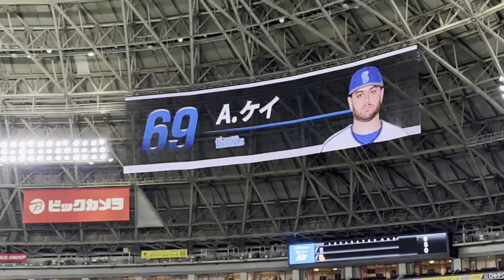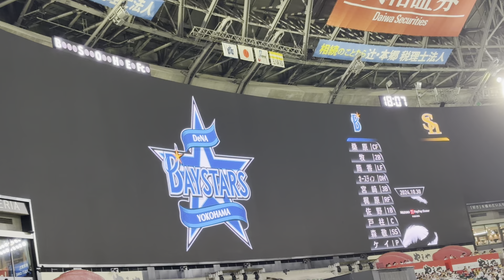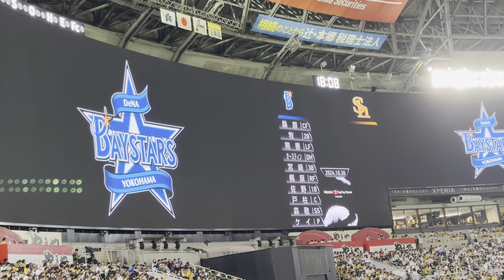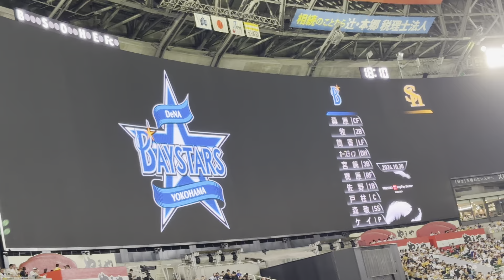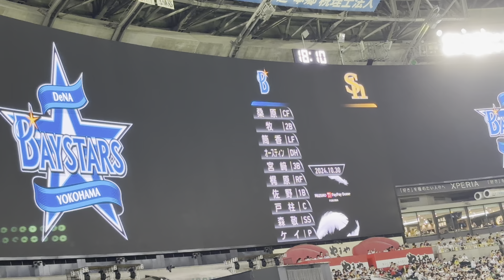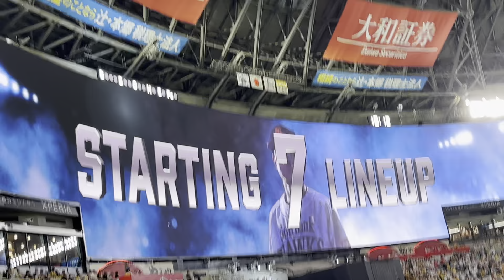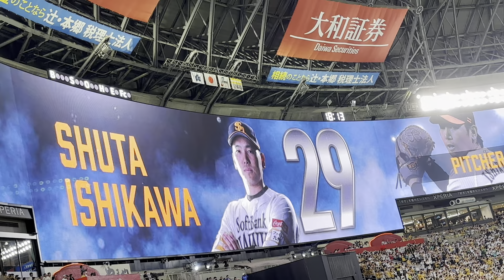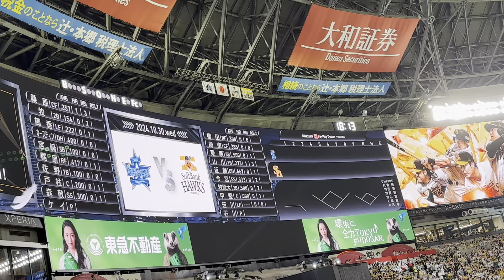2024年10月30日 福岡ソフトバンク×横浜DeNA 試合前スタメン発表＆応援歌1-9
2024年10月30日@みずほPayPayドーム福岡
【SMBC日本シリーズ2024】
横浜DeNAベイスターズvs福岡ソフトバンクホークス
（第4戦）
DeNA
1(中)桑原将志
今だクワ喰らいつけ 燃えろガッツマン 突っ走れどこまでも 勝利を呼ぶ男
2(二)牧秀悟
鍛えたそのパワー かっとばせ 勝利をさぁ目指せ ホームラン
3(左)筒香嘉智
さぁ打て筒香 飛ばせ空の彼方 横浜に輝く大砲 かっとばせホームラン
4(指)オースティン
夢を運ぶひと振り 君が刻むヒストリー 蒼く光る彗星 打てよタイラー・オースティン
5(三)宮﨑敏郎
さぁ振り抜け宮﨑 気迫あふれるパワーで 夢描け鮮やかに 空高く
6(右)梶原昂希
それゆけ梶原　希望を乗せて　勝利の一打　かっ飛ばせ
7(一)佐野恵太
蒼き戦士の闘志 果敢に突き進め ハマの空に弧を描け 進め Shiny Road
8(捕)戸柱恭孝
奮い立て横浜の大黒柱よ さぁ打て飛ばせ 勝利への 扉を開け
9(遊)森敬斗
スタジアムのヒーロー 輝く星となれ 歓声背に受け ダイヤモンド駆け抜けろ
P(投)ケイ
オイ! AK!AK! オイ! オイ! オイ!オイ!

1(右)柳田悠岐
光のような足と 突き刺すようなスロー いざ一振り決めて 輝け柳田
2(中)周東佑京
たゆまぬ努力で さぁ時代を築け 志ひとつに 行けスピードソルジャー
3(三)栗原陵矢
輝く時だ 後世に語り継がれる 伝説を今から 作れよ栗原
4(一)山川穂高
鮮烈な一打を　放てスタンドの彼方へ
一振りで決めるぞ　高く遠く飛ばせ
5(指)近藤健介
極めた技で 打球が冴え渡る 遥か夢追い求めて 頂へと進め
6(遊)今宮健太
生まれ持つセンス 風を切り走れ 空高く飛ばせ 柔らかなリストで
7(二)牧原大成
みなぎるそのエナジー 轟け地の果てまで 縦横無尽に駆け抜け 男になれ
8(捕)甲斐拓也
巡ったチャンスを その手で掴みとれ 拓也今ここで 見せてやれ
9(左)笹川吉康
待ちわびたその場所で 真の力を解け 限界超えるその日まで 夢の道繋げろ
P(投)石川柊太
燃えろ いざ心決めマウンド上がり その腕を振り抜いて 相手を打ち取れ